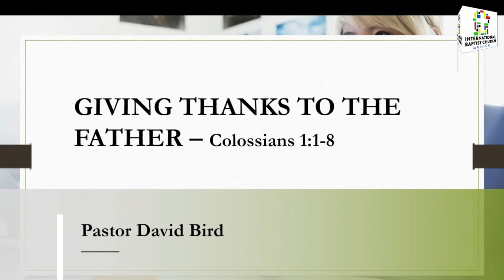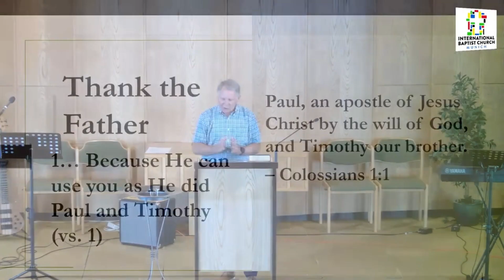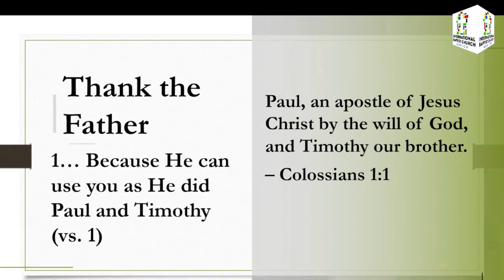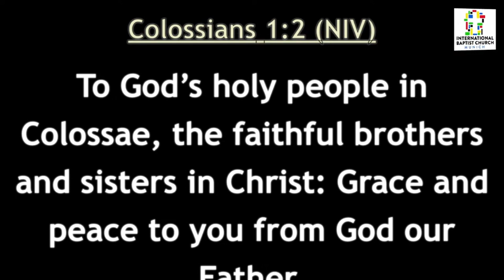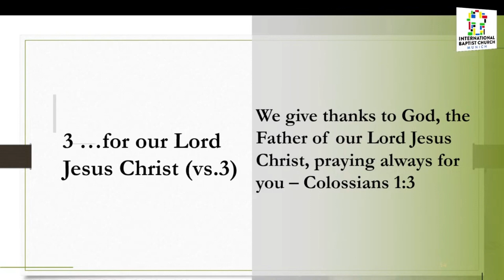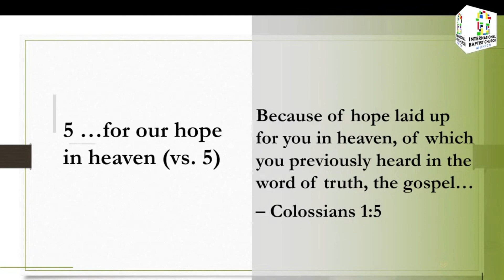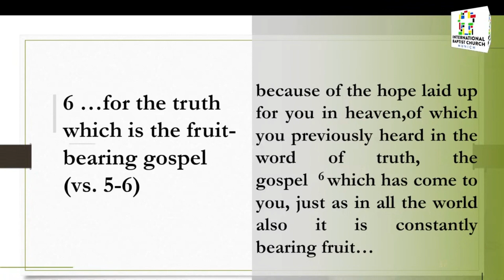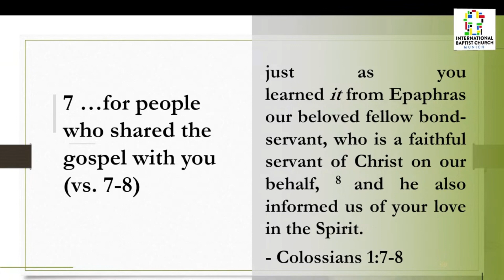Giving Thanks to the Father (Colossians 1:1-8) | Pastor David Bird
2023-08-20 - Munich International Baptist Church